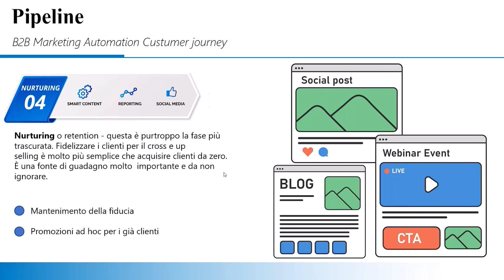09 - Il marketing B2B nell'era del digitale - 4 - Conoscere il nurturing e la retention